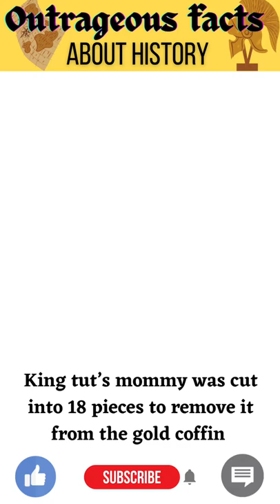Did you know King tut’s mummy was cut into 18 pieces to remove it from the gold coffin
History Facts That Will Blow Your Mind #35 | Fun Random Interesting Fact Trivia (2022)

❣️ Only 1% of people on Youtube tap on a short video's description, since you are here, let's make your time worthwhile. The link below will show you a simple 3 DIGIT MANIFESTATION CODE for unlocking the door to outrageous wealth and abundance.

With your help, I can keep making more high quality fun facts videos for you. Thank you! Mua 🥰

Are you interested in trivia? Things about history, human body, animals, sea creatures, or relationship, social phycology, or movies and TV shows? Then you have come to the right place. I love to learn about all kinds of amazing, strange, bizarre, insane, weird, fun, random, incredible facts, so I make them into shorts videos and share them with you all. I upload 2-3 new videos daily. A few pieces of knowlege everyday will make you the trivia king/queen 😊